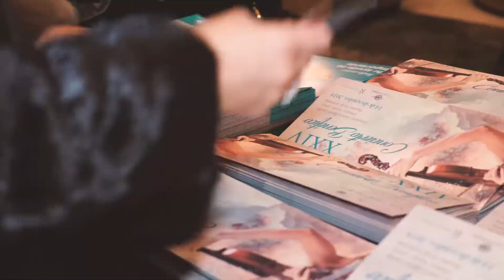Concierto Benefico Fundación Cofares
Ambiente inigualable, caras conocidas del sector, música y mucha solidaridad fue lo que vivimos el pasado viernes en el Concierto Benéfico de la Fundación Cofares. ¡Gracias! ¡Dale al play!